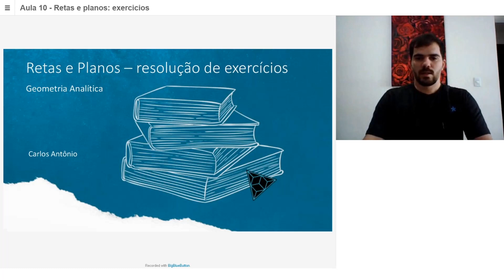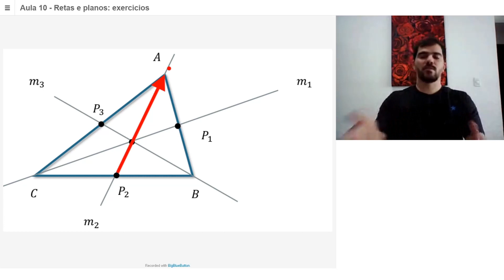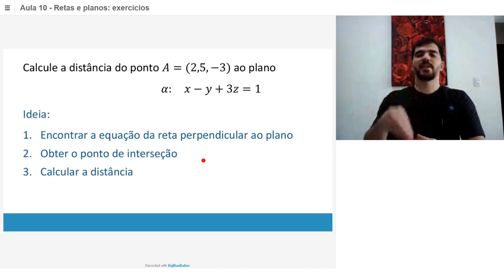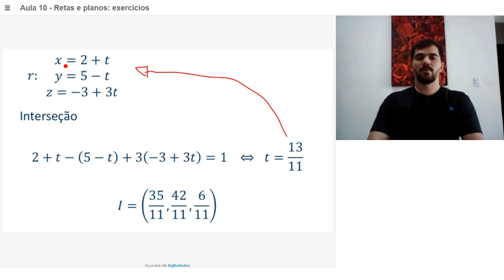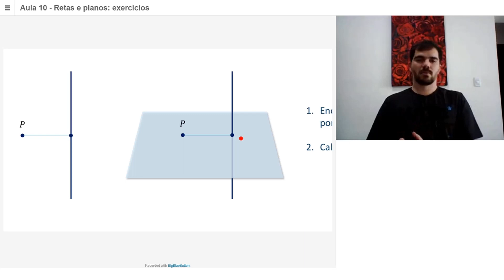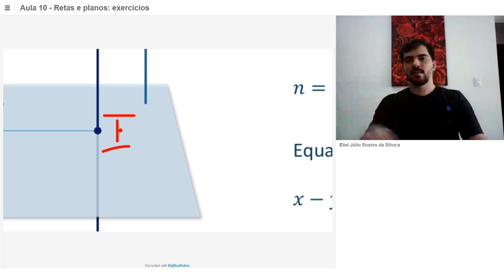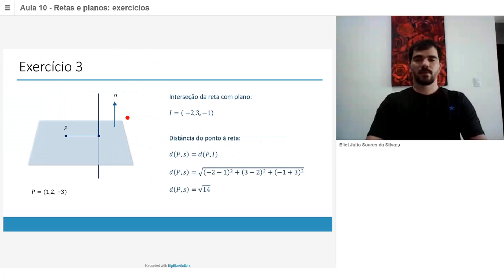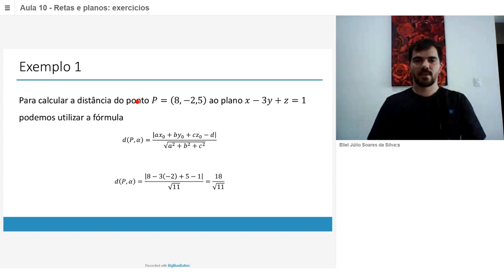10 Exercícios retas e planos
Para ter acesso a Tutoria de Matemática, cadastre-se no utilizando o código de acesso matemática2020 .